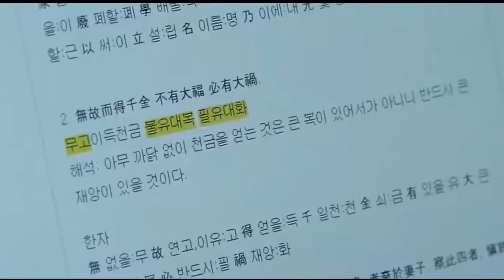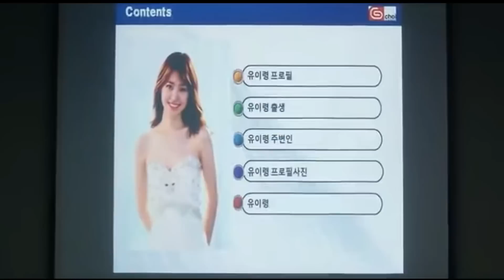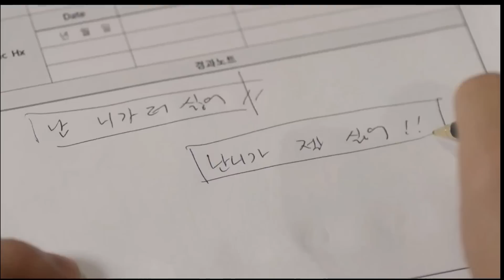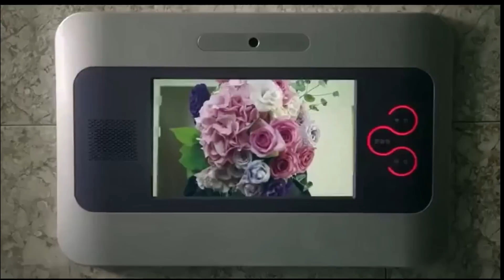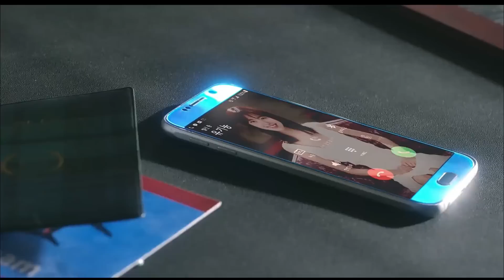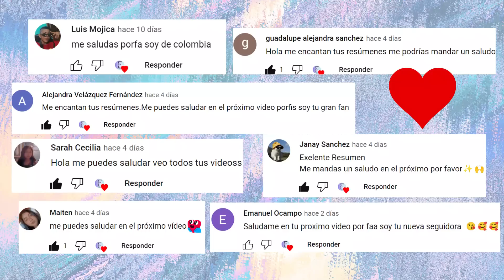CEO PREPOTENTE SE ENAMORA DE CHICA HUMILDE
PUEDES VISITAR NUESTRA PAGINA DE FACEBOOK